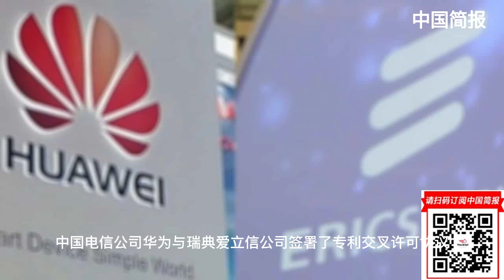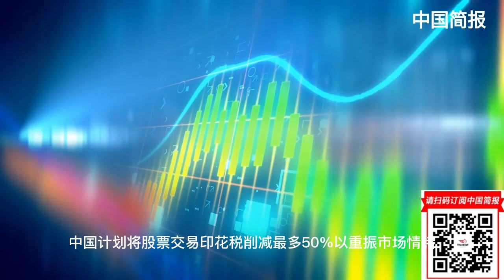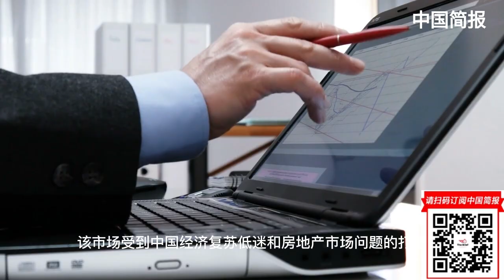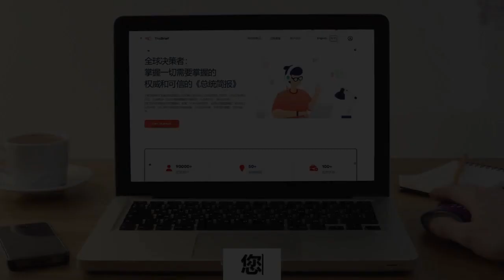中印在金砖国家会议间隙举行的会谈陷入争执；北京的著名捍卫者对加强社会控制感到愤怒；中国悄悄从美国精英大学挖走芯片人才；路透独家：中国计划将股票交易印花税削减最多50%以重振市场情绪